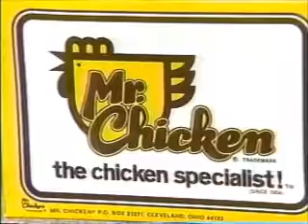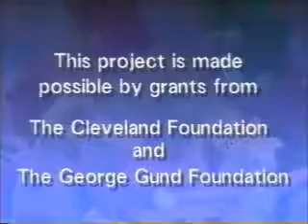12-5-1996 WVIZ Promos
-Arthur funding credits
-Arthur VHS offer
-This is PBS
-Arthur local underwriting credit: Geauga Lake
-Wishbone
-Lamb Chop's Play-Along
-WVIZ legal ID (Dinosaurs)
-The Magic School Bus opening funding credits
-The Magic School Bus closing funding credits (clipped)
-This is PBS
-Kid TV on VIZ PREP
-PTV Pals music video: Friends
-PTV Pals skit: Violinist
-WVIZ legal ID (Blimp)
-Kratts' Creatures local underwriting credit: Mr. Chicken